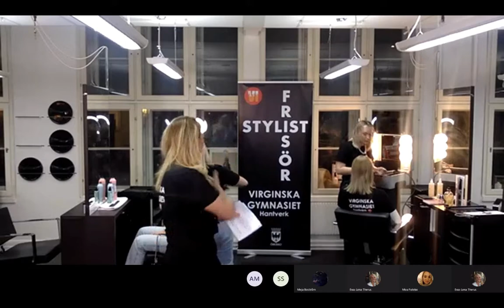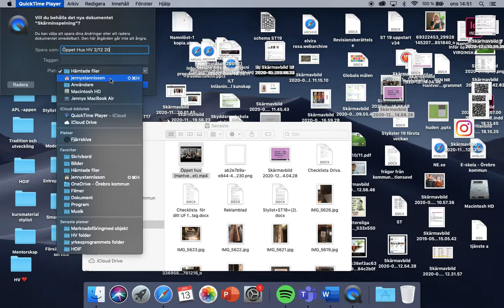Öppet Hus Virginska Frisör Stylist Barberare 2:12 20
Digitalt öppet hus från Virginska hantverksprogram
FRISÖR, STYLIST och BARBERARE  2/12 20